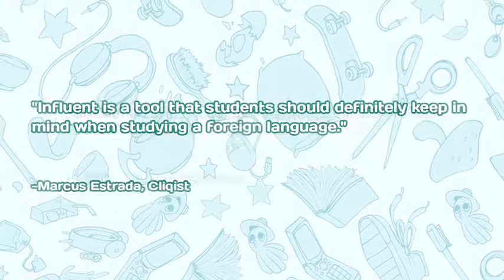Learn French, Italian and Korean with Influent for free (Steam and DRM-free)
Learn French, Italian and Korean with Influent, a Language Learning Game. Influent will be free on Steam from April 25th to May 2nd 2020. Get it in that period and keep it forever. Drm-free copies also available.

Just head over to Steam or navigate to the game in Steam Client before May 2nd 2020, add the game to your cart and checkout. Simple as that. After that, the game is yours to keep, and play, forever.

DRM-free copies are also available at Humble Store until May 2nd.

Available from now until May 2nd 2020 – 08:00:00 CET